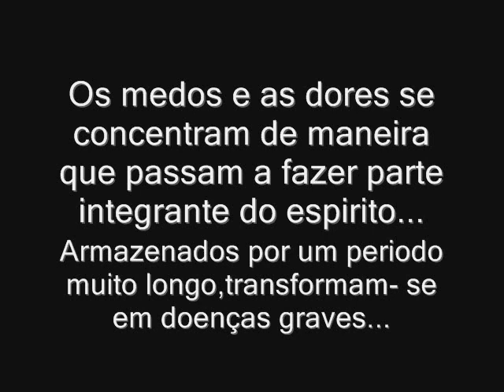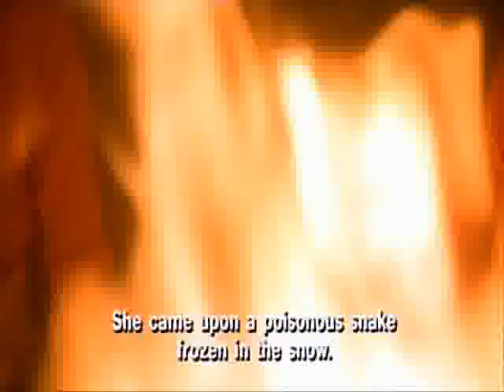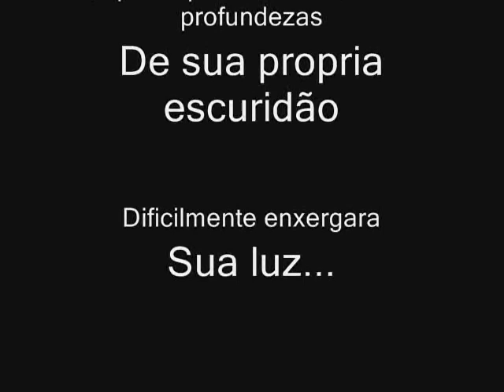Cura Espiritual.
Uma vez...
Uma mulher colhia lenha...
Quando avistou uma cobra quase sem vida, devido à grande nevasca decorrente...
Ela levou a cobra para casa e a cuidou ate que estivesse completamente recuperada...
Um dia a cobra a atacou mordendo seu pescoço...
Enquanto agonizava e prestes a morrer a moça perguntou:
- Por que me fez isso, sendo que te curei e a devolvi a vida?
e a cobra:
- Escute!! Voce sabia que eu era uma cobra!!!